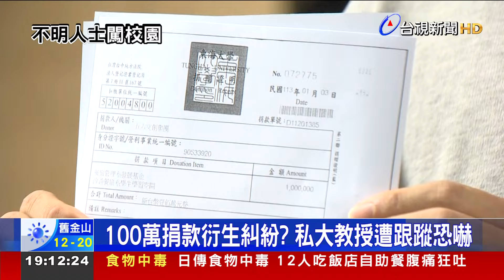100萬捐款衍生糾紛？ 私大教授遭跟蹤恐嚇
台中一所 私立大學 林姓教授，上個月開始，遭人在大白天，開車 尾隨 進到校園，還故意擦撞他的車，甚至收到 恐嚇信，放話要他好看，連住家地址都被洩露，經過搜證，懷疑是系上一名就讀EMBA的男子，去年捐款100萬給學校，讓林姓教授，被誤會是要阻擋捐款，還傳出對方要用錢買學位的謠言，進而衍生一系列跟蹤恐嚇。